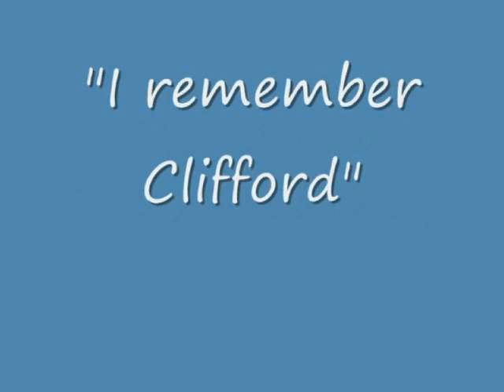I remember Clifford - Torsten "Totte" Johansson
I remember Clifford,
Torsten "Totte" Johansson, trumpet
Ingesounders, leader Pelle Broberg
From a live consert at Ingesund, 1973